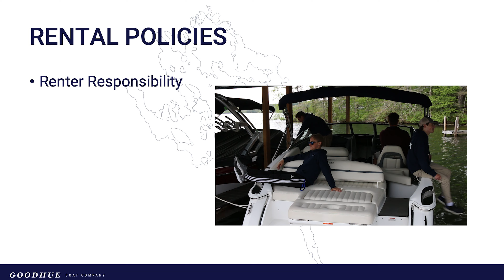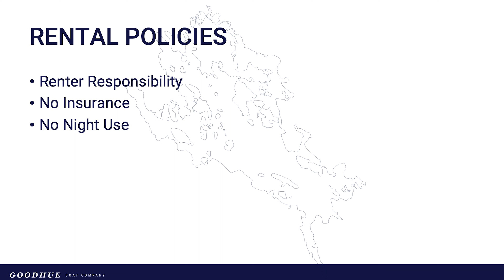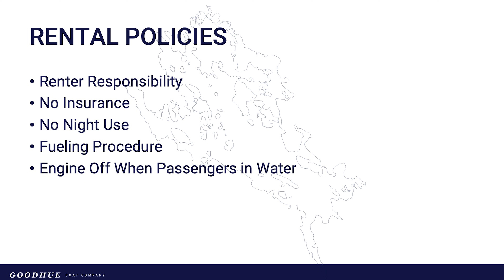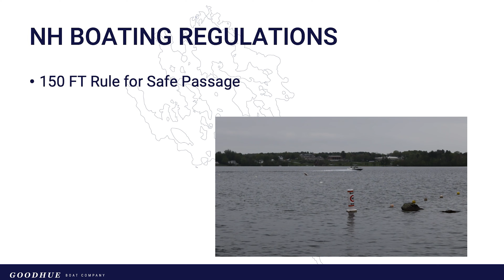Bowrider Rental Boat Safety & Operations